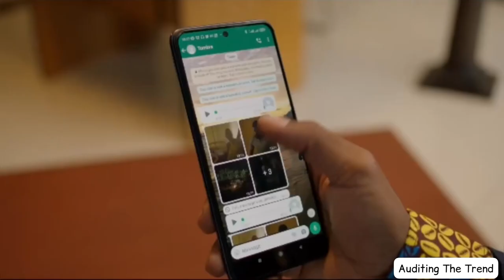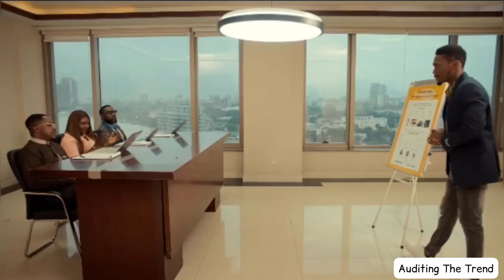Far From Home Ishaya bags a Multimillion Dollar Deal 😳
Far from home full movie Netflix